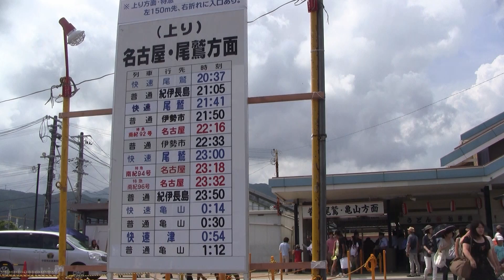JR紀勢本線 熊野大花火大会で賑わう熊野市駅 (2013.8.17)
毎年8月17日に行われ、大変な賑わいとなる熊野大花火大会。
今年は土曜日開催ということもあり、例年以上の賑わいとなったようです。
それに合わせて今年の臨時列車の運行内容も大きく変わっており、尾鷲以北からのキハ75形気動車による臨時快速が2本設定されました。
今回は花火大会への参加も兼ねて熊野市駅にて撮影を行いました。
もう少し列車のご紹介をしたいところですが、長くなりすぎるため総撮影量の1/3程度の長さで20分ほどの紹介としております。

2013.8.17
三重県熊野市井戸町
JR紀勢本線　熊野市駅